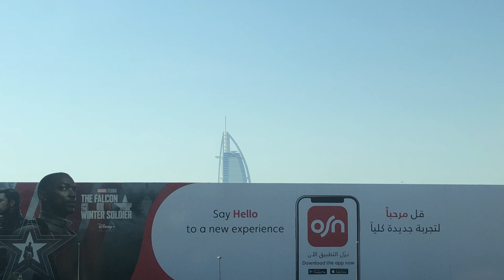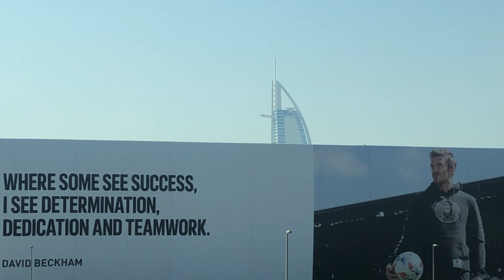Meeting Friends From Youtube World To Real World | From Munich,Germany To Dubai,UAE | Giovz Travels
I had so much fun and felt loved meeting with these two beautiful souls from Germany Inay  @mamazelAngelofhope250770 and from Dubai Seswang  @jeffreymarzan755 .Thank you so much for your quality time spending with me. I never thought we've met in person. Life is so amazing that we started to be friends in youtube world through our live streaming until we met in real world. The world is really small. I'm hoping to have a long time and more chitchats with you guys. Thank you very much for the gifts. God bless us always and see you again soon.